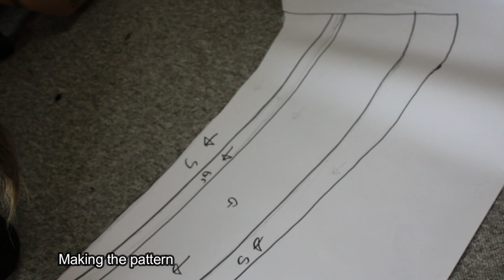//The Making Of Galiano #3// Wickerbeast Fursuit Tail Tutorial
How I made the feet for my wickerbeast fursuit.  Sewing pattern not up, should I put it up on the shop?

Patrons & Youtube Members get to see videos first, and can comment much earlier ;)

Tools:

- Pen
- Sewing machine
- Pin needles
- Pattern

Q and A:

Q: Won't the stuffing move around in the paws?
A: No, it stays in place.

Q: Where do you get your fur and vinyl?

Q: Do you do commissions?